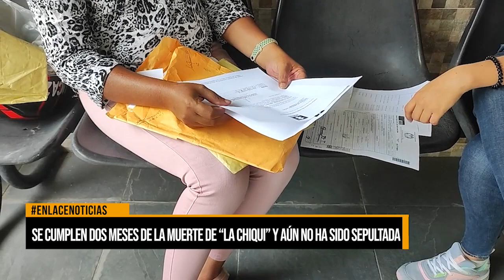Se cumplen dos meses de la muerte de “la chiqui” y aún no ha sido sepultada